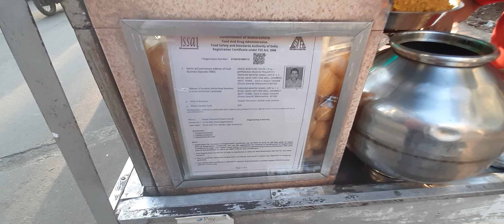Tasty panipuri at dombiwali west | spicy panipuri seller un mumbai